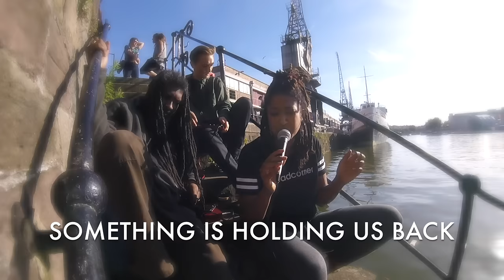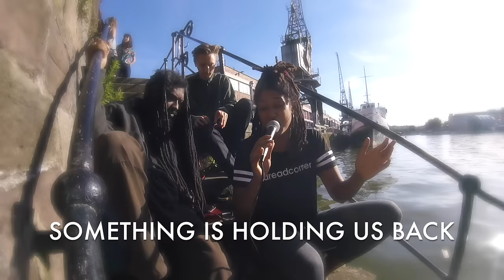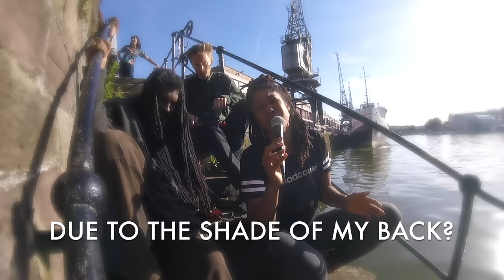Alpha Steppa & Sista Awa - Whip Lash Crack (ft. Ras Tinny) streetdub E19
Out Now! 💚 Alpha Steppa & Awa Fall - What a Joy (Full Album)

We filmed this video by the beautiful Bristol Harbourside, it's beautiful but this place has a serious history. Bristol played a major role in the transatlantic slave trade, known then as the 'slave capital' of Britain, due to the relative volume of owners in the port city, for a time it was the biggest slaving port. Not so long ago merchants would sail from here to Africa in order to trade goods for enslaved Africans, they then travelled across the Atlantic to the American colonies where the Africans were sold for sugar, tobacco, cotton and other produce. The goods were then transported back to Europe. The slave trade galvanised the industrial revolution and profits were used to build a rich and prosperous Europe; the UK's financial industries, including banks such as Barclays, Lloyds, HSBC and the Bank of England, the steam engine and the railway network, Oxford's famous Codrington library, tea, coffee, sugar, chocolate, the UK's cultural institutions, the legacies of the slave trade are impossible to avoid.

The British school system teaches us to have pride in the scientific, political and industrial revolutions, but fail to mention that all of this was only made possible because of the blood, sweat, tears and bounty exploited from nations across the globe where people had darker skin. Slavery was eventually abolished, but the amount of money borrowed for the Slavery Abolition Act to compensate slave owners was so large that it wasn’t paid off until 2015. Which means that living British citizens helped pay to end the slave trade, which also means that descendants of slaves (who never got any compensation) have been paying for the compensation paid to slave owners. It is fallacy to believe that the impact of slavery ended with emancipation. Descendants of enslaved Africans in the west are still subject to racial inequalities in every area of social life and are even far more likely to be incarcerated or killed by the very state that is supposed to protect them. As professor Kehinde Andrews puts it - "it is time we admitted that society currently works to benefit the few, and a rethink of how wealth is distributed more generally is long overdue. A factory reset of the political and economic consensus, in the form of reparations, would lead to a radically different and potentially fairer world for all."